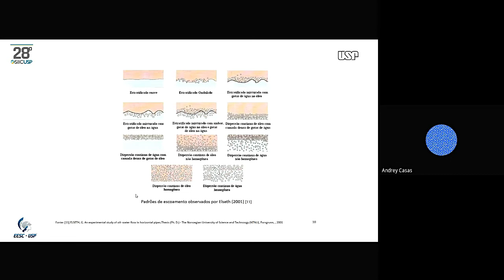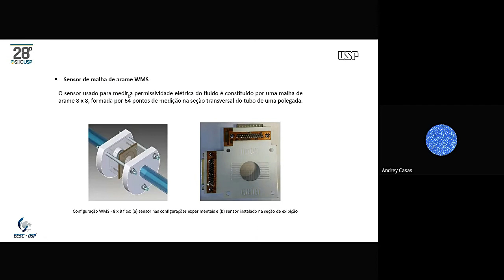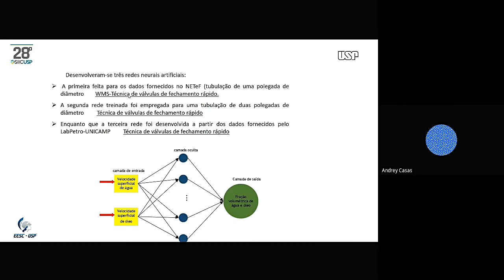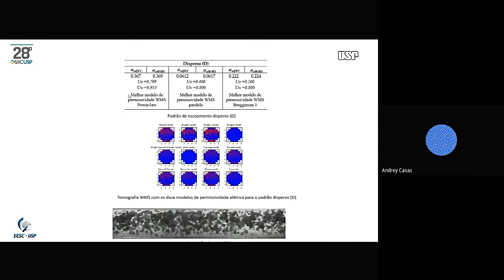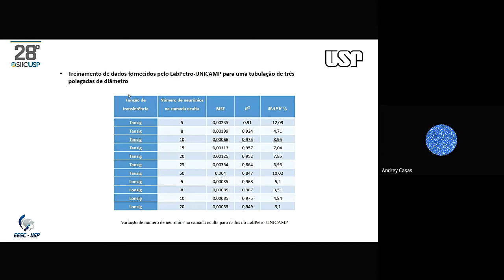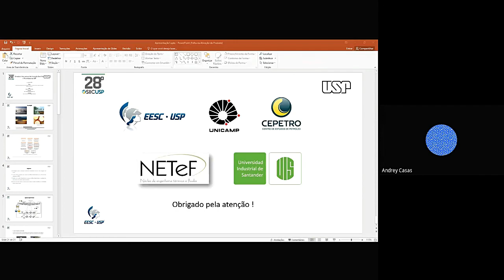Análise experimental do escoamento bifásico líquido-líquido através de redes neurais artificiais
28º Simpósio Internacional de Iniciação Científica e Tecnológica da USP
34º Congresso de Iniciação Científica e Tecnológica em Engenharia

Andrey Felipe Casas Pulido, Marlon Mauricio Hernandez Cely, Oscar Mauricio Hernandez Rodriguez